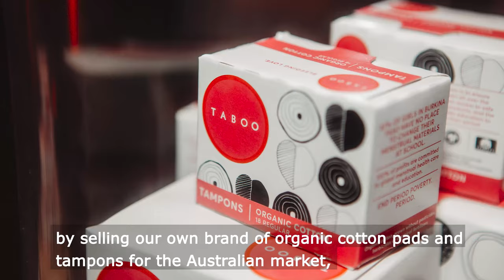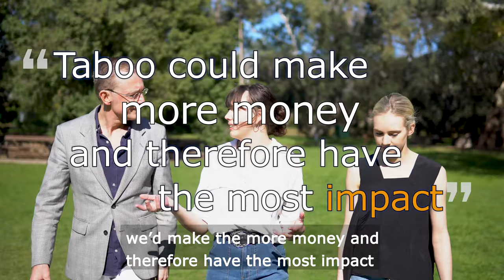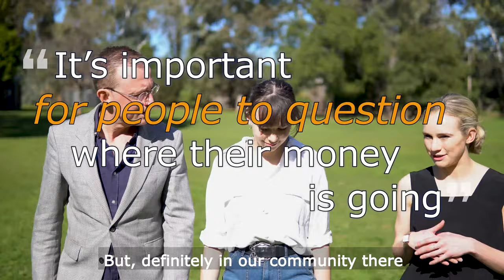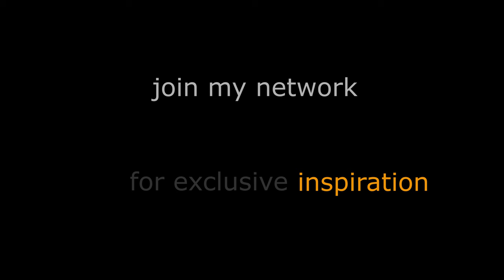Social Entrepreneurship with Taboo & Martin Haese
Introducing Isobel and Eloise who are on a mission to improve global sanitary healthcare. In Part Four of my series on entrepreneurs, we discussed the rise of social entrepreneurs. Today, I interview the founders of TABOO, a social enterprise with global impact.

for more exclusive content.